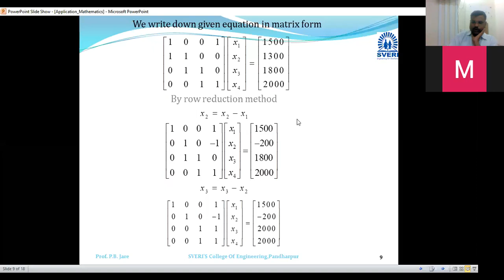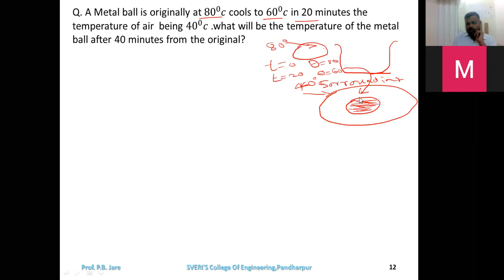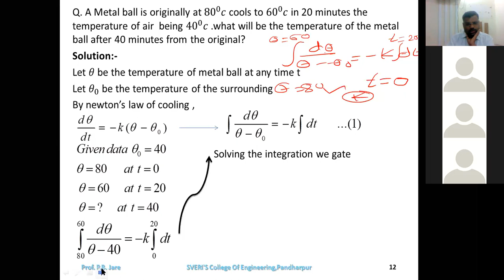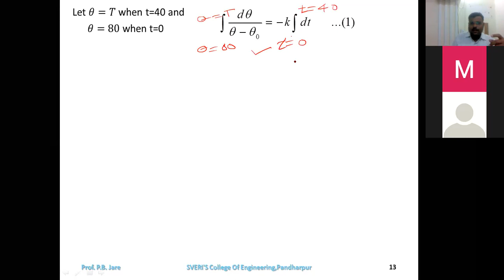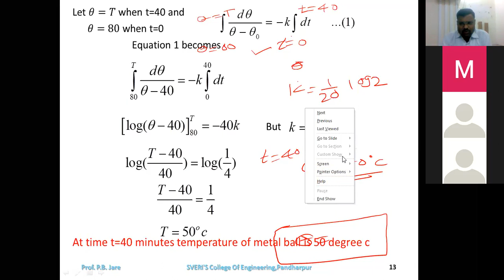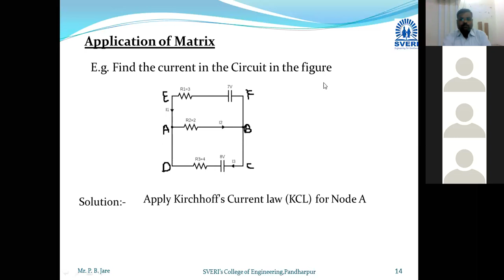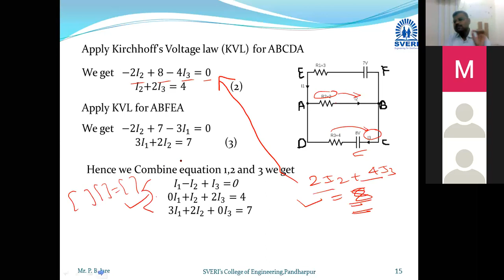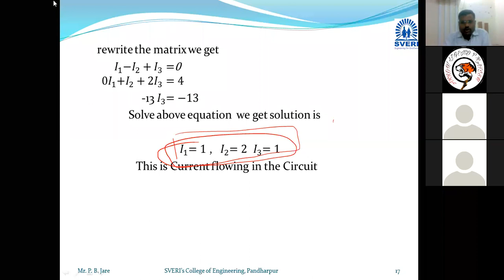Application of Mathematics